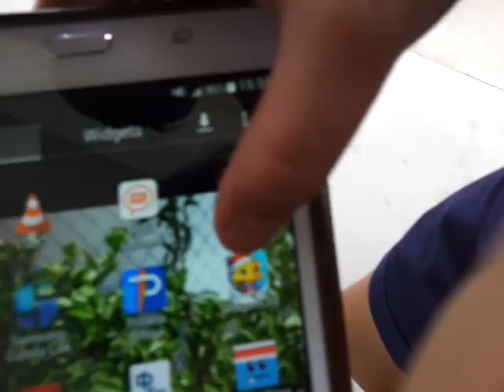Me and my friends vlog 3